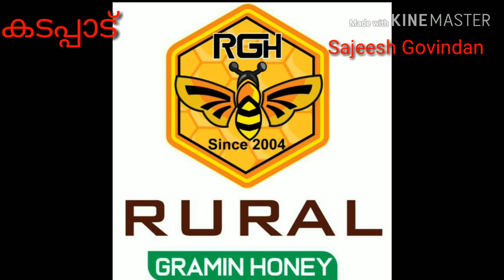കൗതുകകരമായ ചില അറിവുകൾ